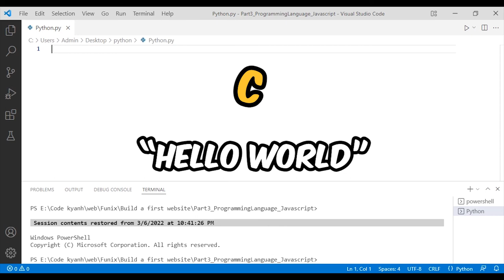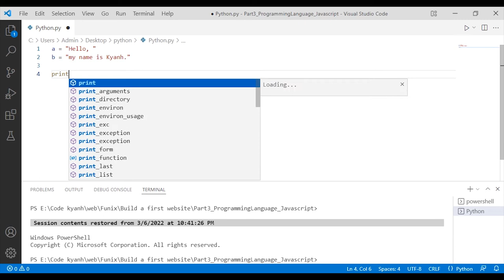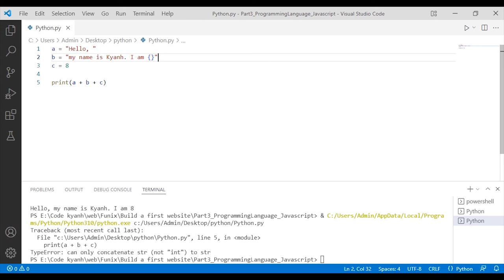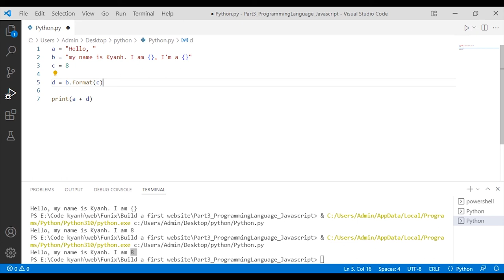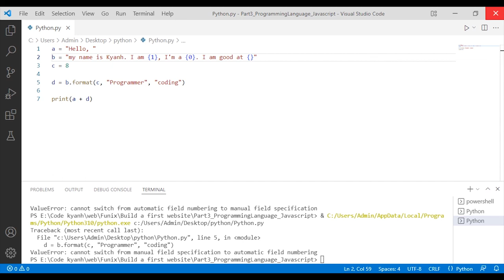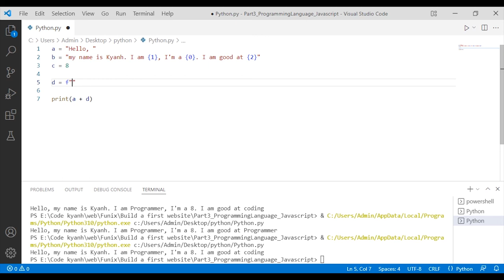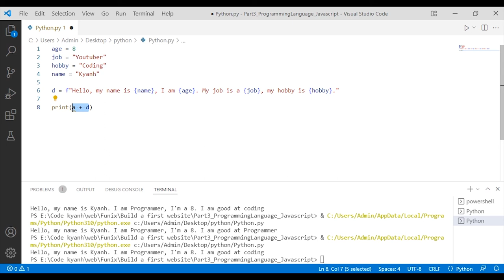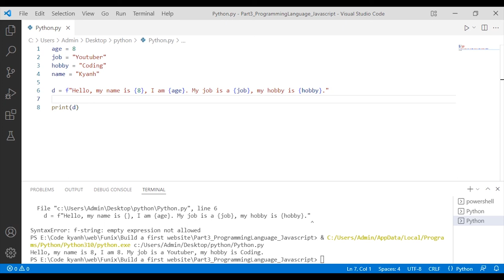TỰ HỌC LẬP TRÌNH PYTHON BÀI 8: NỐI, ĐỊNH DẠNG NHỮNG DỮ LIỆU STRING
LẬP TRÌNH PYTHON BÀI 8: NỐI, ĐỊNH DẠNG NHỮNG DỮ LIỆU STRING

Bài 8 sẽ nói về cách để nối và định dạng những dữ liệu string trong Python.
1. Nối dữ liệu string:
Hãy ví dụ a và b là hai biến có giá trị string lần lượt là "Hello " và "World".
Việc chúng ta cần làm ở đây là nối hay giá trị của hai biến đó lại với nhau thành một giá trị string mới, nên mình sẽ tạo ra biến c là kết quả sau khi nối hai giá trị String của hai biến đó thì ta sẽ làm như sau:
Rất đơn giản đúng không nào? Ta chỉ cần đặt hai giá trị string cần nối lại với nhau và một dấu cộng biểu thị cho phép tính cộng các số lại với nhau nhưng bây giờ là nối lại biến a và biến b.
Code:
a = "Hello "
b = "World"
c = a + b
print(c) Kết quả sẽ là "Hello World".

2. Định dạng dữ liệu string: (xem trong Video)